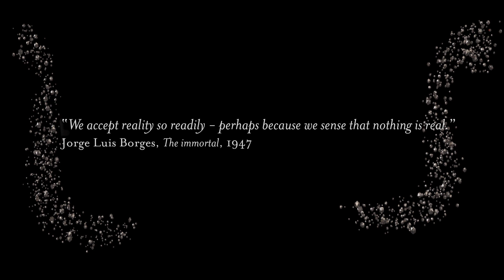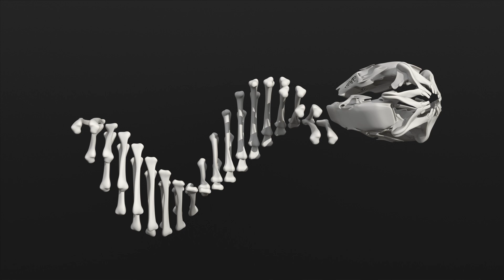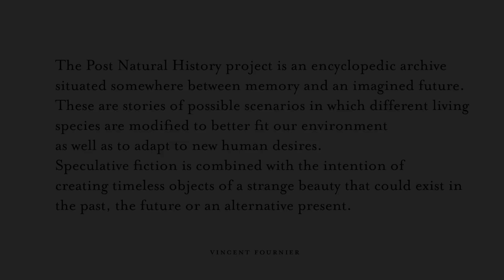Vincent Fournier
Archeology of the Future
@Diesel Art Gallery
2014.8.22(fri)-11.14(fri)